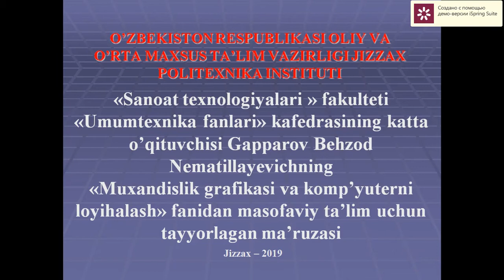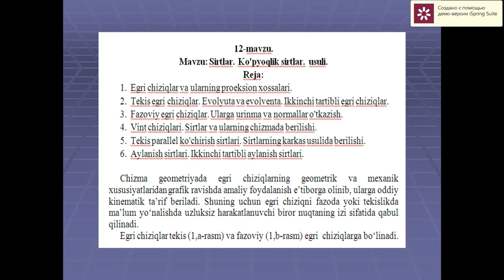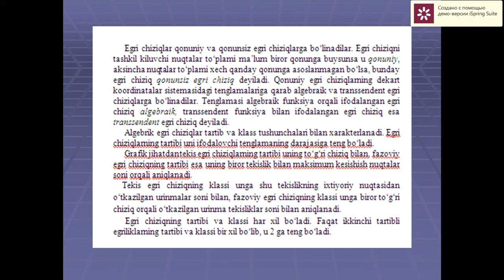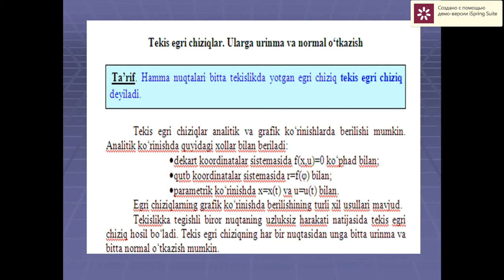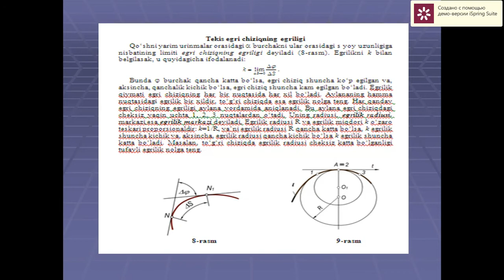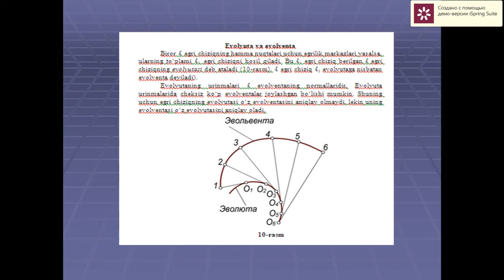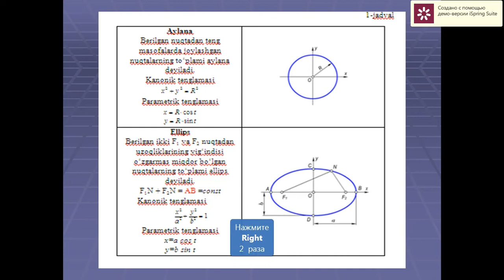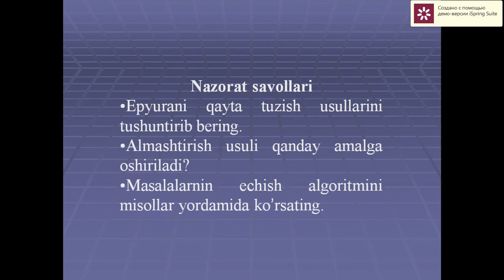Sirtlar. Ko'pyoqlik sirtlar usuli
OTM: Jizzax politexnika instituti
Fan: Muhandislik grafikasi va kompyuterli loyihalash
Mavzu: Sirtlar. Ko'pyoqlik sirtlar usuli
O'qituvchi: Gapparov Behzod